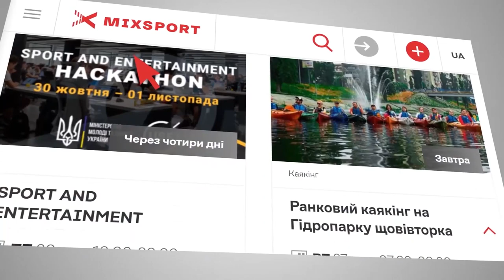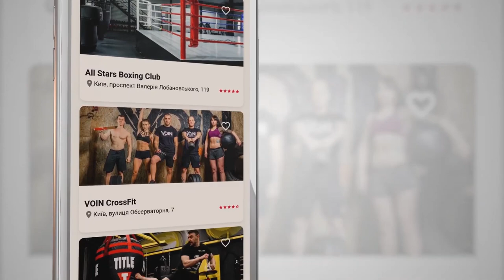Актуальне інтерв’ю з директоркою КП УФКСТ Ольгою Копиловою